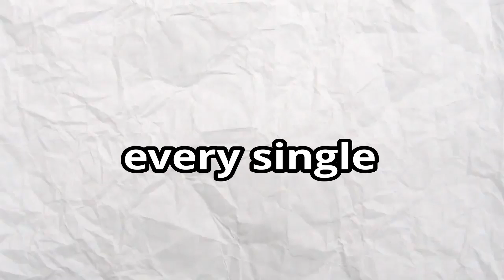I Put Every Player in Free Agency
I Put Every Player in the NBA in Free Agency

sub up gang